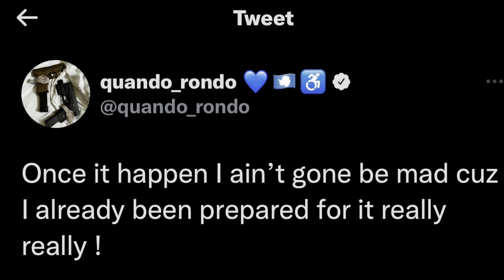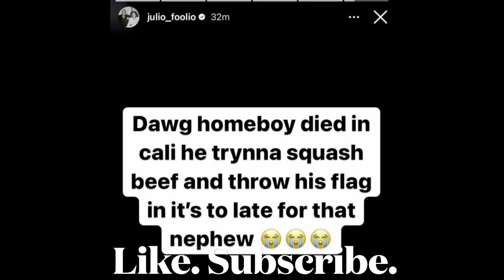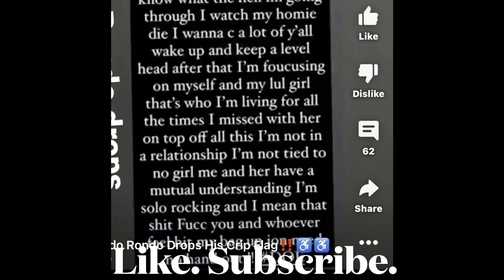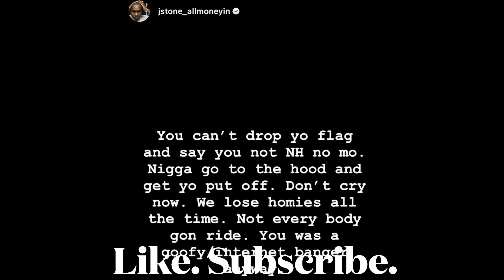QUANDO RANDO DROPS NH GANG FLAG AFTER LA BACKLASH: MY THOUGHTS